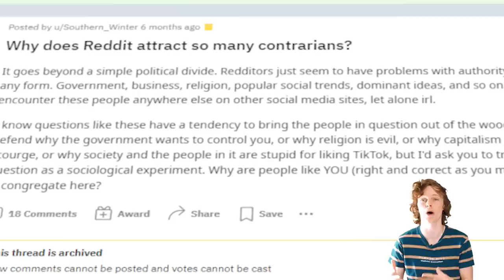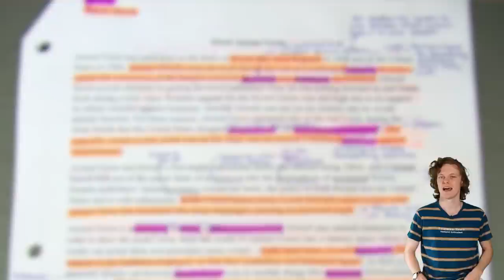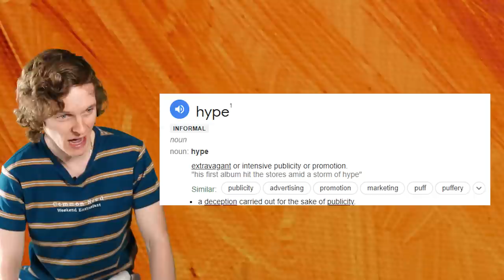The Smash Bros Hype Paradox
Hype, lame, fake hype, underrated, overrated. What is real?